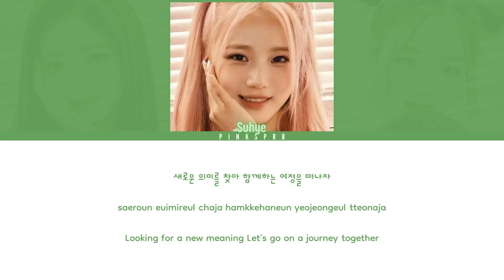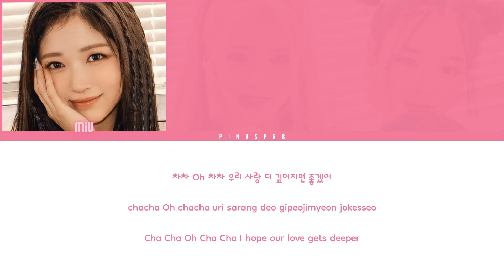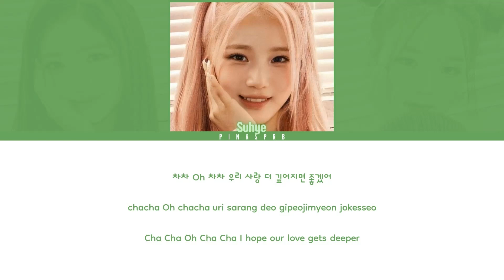LIMELIGHT (라임라잇) Cha Cha [Color Coded Lyrics | Rom | Han | Eng]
♡ All Rights Administered by 143 Entertainment

♫ Song: Cha Cha
♫ Artist: LIMELIGHT
♫ Album: LIMELIGHT
♫ Label: 143 Entertainment
♫ Year: 2022

♡ MEMBERS: MiU, Suhye and Gaeun
♡ MY "FAV": Gaeun